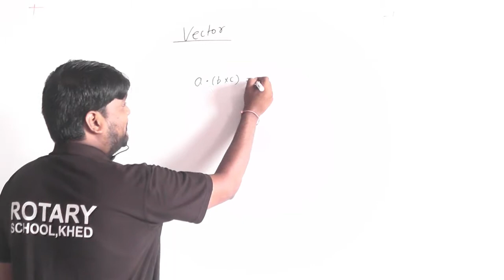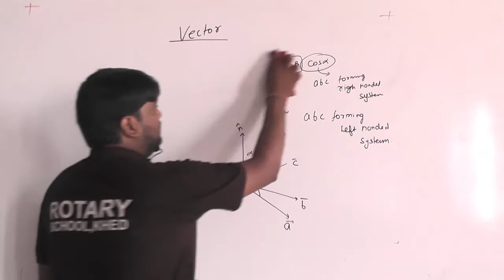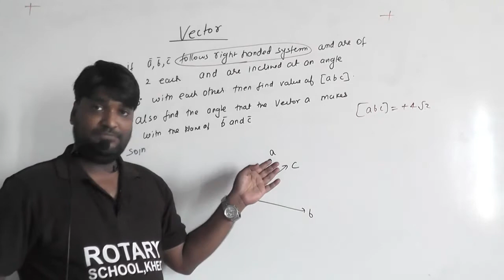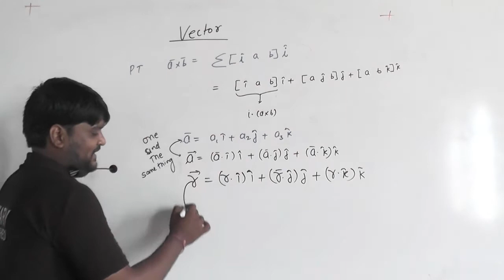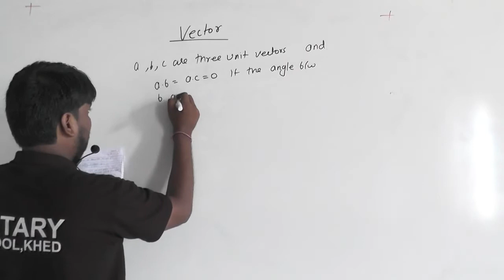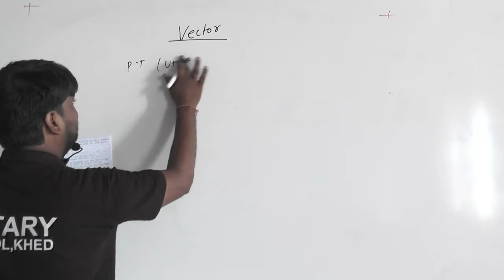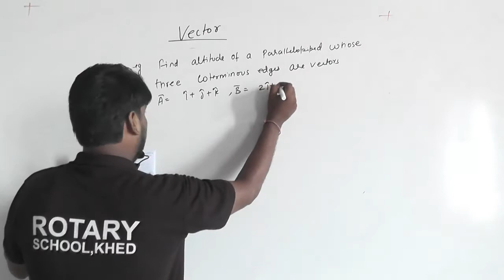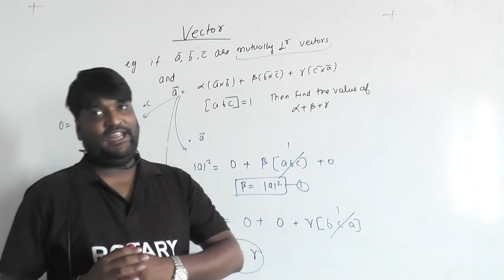Vector Lecture 12